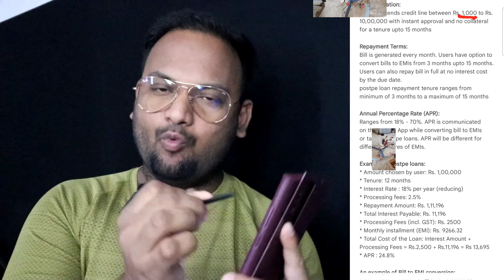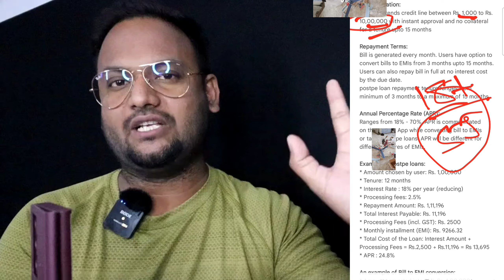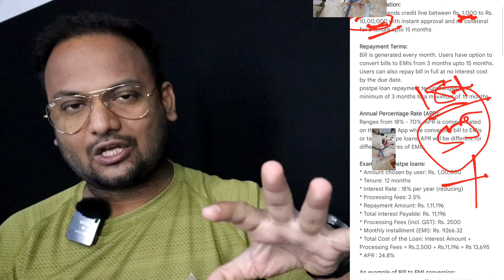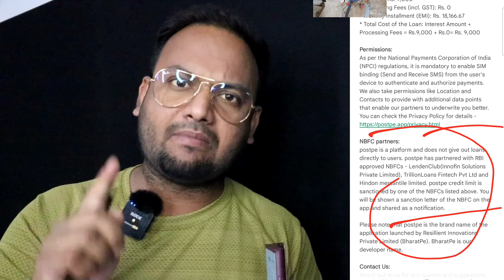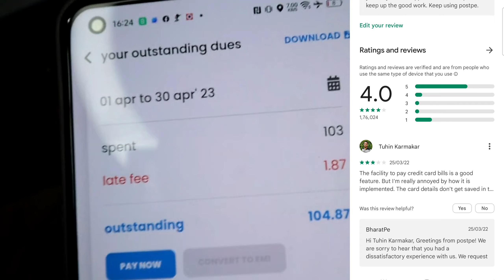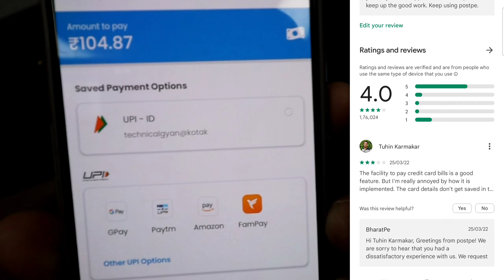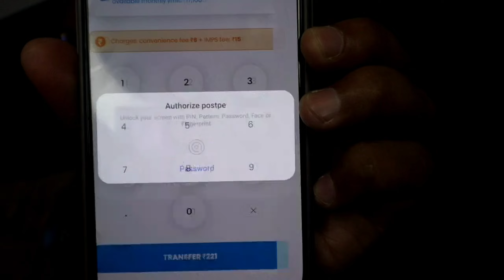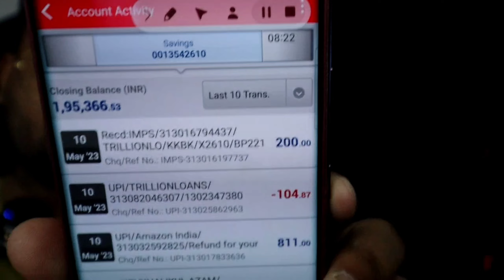Low CIBIL Score LIVE😱₹38,000 LOAN - No Income Documents - Only KYC Documents से लोन कैसे ले!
Low CIBIL Score ₹38,000 LOAN - No Income Documents पर भी लोन मिलेगा - Only KYC Documents से लोन कैसे ले!

Queries 💰

best 5 pay later app 2023
top new loan app 2023
loan approved without income proof aadhar pan se loan kaise le
top best loan apps
top best loan app india
low cibil per loan
300 cibil score loan app
loan with low or bad cibil score
loan cibil score personal loan
low cibil score kaise badhaye
2024 loan